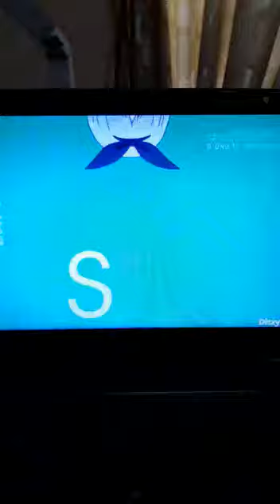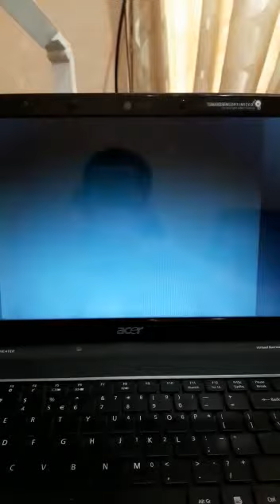meme 3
likes for next episode